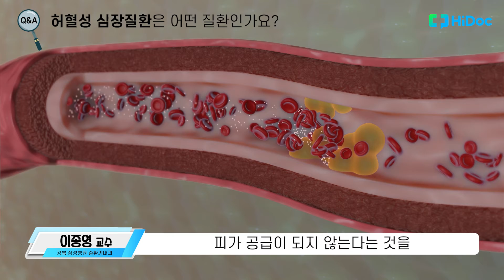고혈압으로 인한 허혈성심장질환 예방법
고혈압으로 인한 허혈성심장질환이 무엇인지, 또 예방법은 무엇인지에 대해 강북삼성병원 이종영 교수님을 모시고 알아보겠습니다.